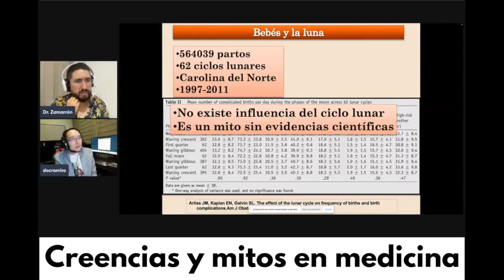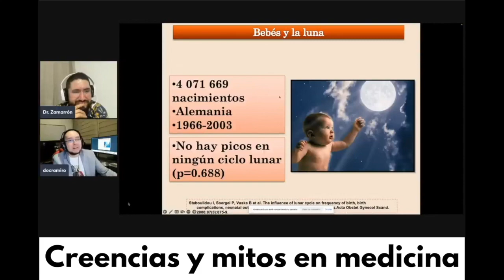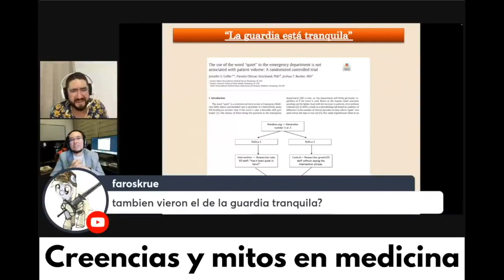📎Creencias y mitos en medicina.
Creencias y mitos en medicina: ¿qué dice la evidencia? 🤔